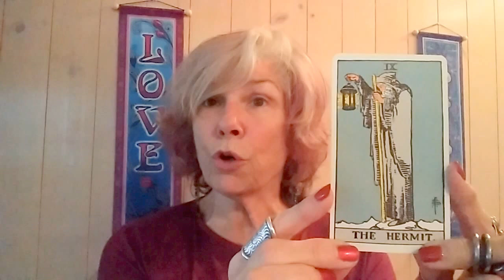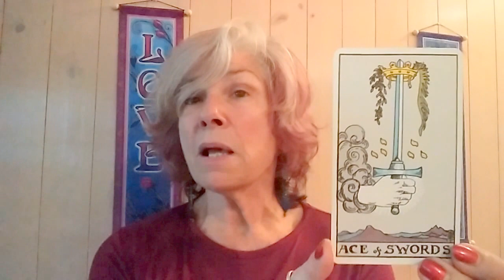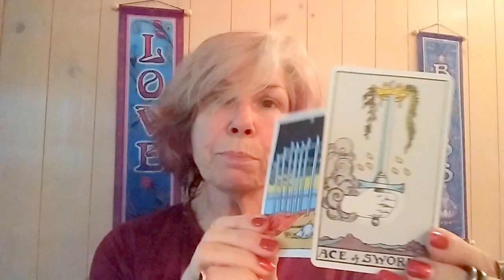EW Tarot Card Energy Reading for March 2017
"March is a month of profound changes, the snow melts, the rain ends and we see new growth. Ten weeks into 2017 and we can revamp the resolutions from Jan. 1, take stock of what we’ve achieved so far and let go of that which we are no longer willing to pursue. It’s time to watch the new shoots emerge and get excited about the buds of Spring. Aho" --Shiela Baker

ShamanWeaver, Shiela Baker is at East West Bookshop on Thursdays from 3:30 to 8:30 pm and then does FB Live at 8:30 to 9 pm. She is an author of two books on Shamanic journeying who helps people with PTSD, depression & anxiety. Shiela facilitates profound life changes in her 6 month Cedar Program & 12 month Sage Program for personal development. Her insights, humor, & compassion create an atmosphere for empowered growth & healing. Join Shiela for Shamanic Spirit School or a retreat. Shiela is available for Soul retrieval with After-Care, accessing the Akashic Records, & Shamanic Tarot.